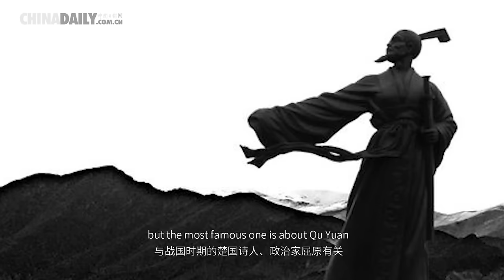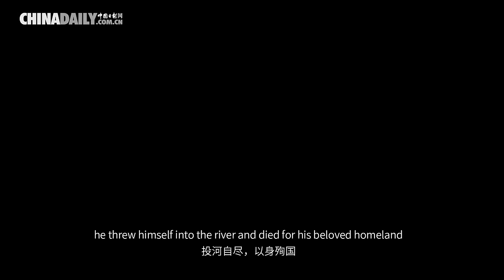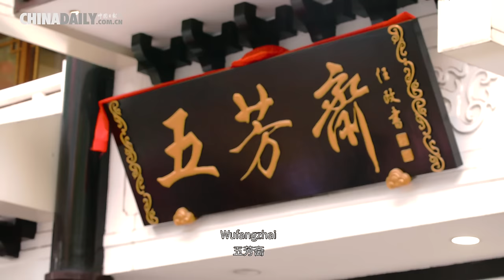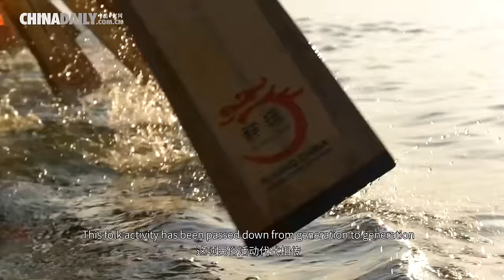Festive China: Dragon Boat Festival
The DragonBoatFestival is the fifth day of the fifth month on the Chinese lunar calendar.

There are many legends about the 2,000-year-old festival, but the most famous one is commemorating the death of QuYuan, a patriotic poet from the State of Chu during the Warring States Period (475-221 BC).

Qu Yuan is said to have been loyal and patriotic his whole life. When he realized the decline of Chu was beyond recovery, his remorse knowing he could no longer save it grew stronger and stronger. On the fifth day of the fifth lunar month, he threw himself into the river and died for his beloved homeland.

Watch this video to learn more about the legend, as well as traditions and festive foods related to the festival.

Festive China is a series of short clips focusing on traditional Chinese festivals and festivities, the cultural connotations of traditional holidays, their development and changes, and how they manifest in today's China.